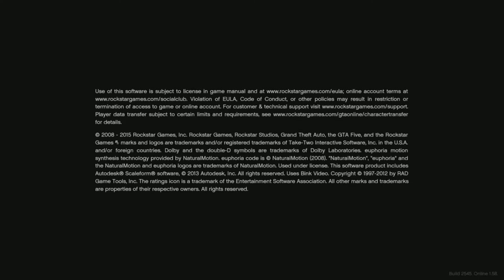Killing my friend in gta and gone wrong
Me and my friends playing